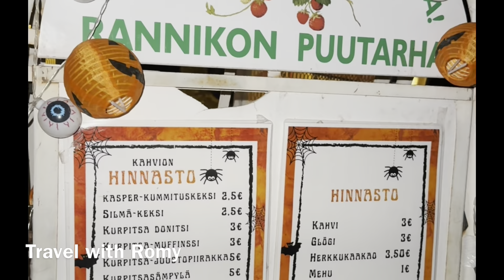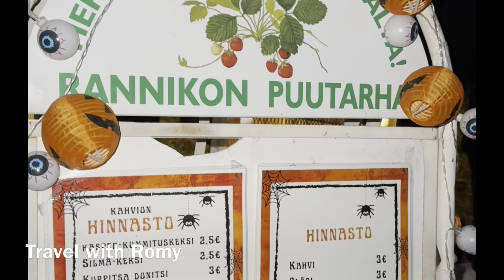Halloween in Salo Finland 2024